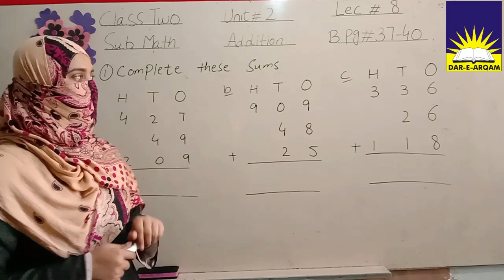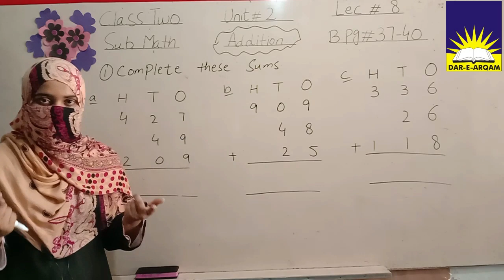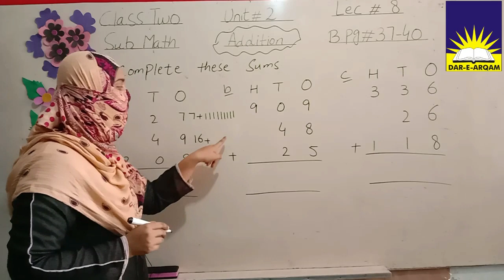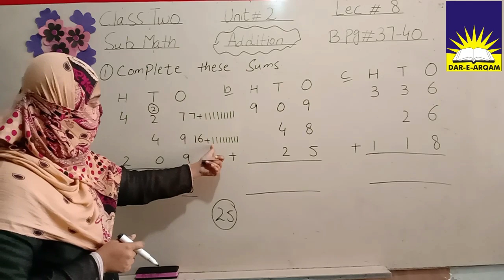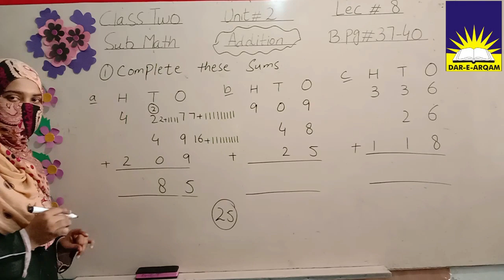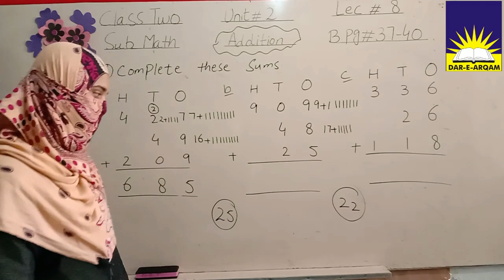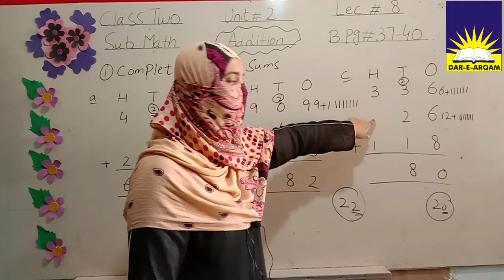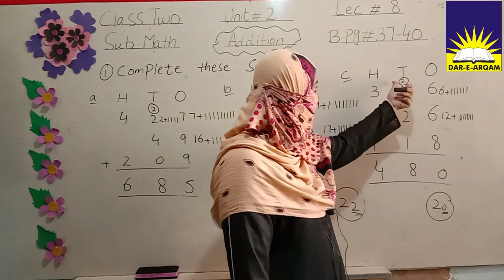Class Two | Maths | Lecture 8